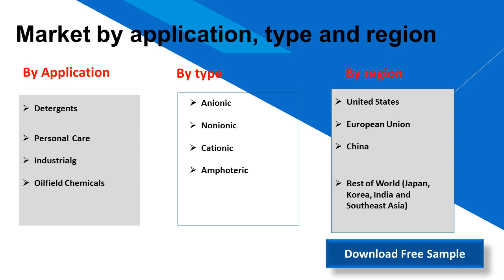Natural Surfactants Market Research Report 2019 2025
This study presents the Natural Surfactants production, revenue, market share and growth rate for each key company, and also covers the breakdown data (production, consumption, revenue and market share) by regions, type and applications.